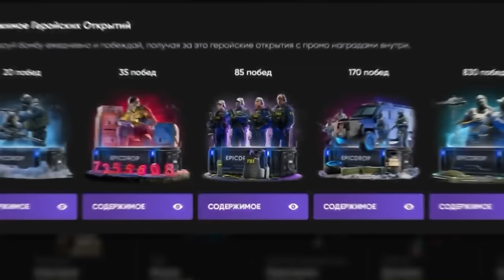Валакас лезет на ЛУНУ но падает в ЛАВУ I Майнкрафт прохождение #9